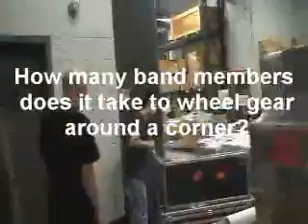Brandon Paris Band in Toronto, Ontario (Pocket Full Of Holes Tour) Part 1 0f 4**CANADA AM**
after no sleep Brandon Paris Band leave Oshawa and drive straight to Toronto to play on their biggest live Television show to date on national television "Canada AM". They load in half asleep at 5:30 am, play a wicked performance of "Can't Hate You", and then get Pacy of Canada AM to sign the tour bus!